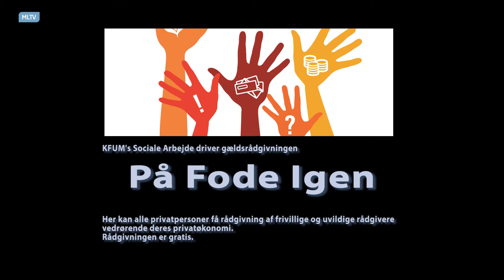KFUM´s Sociale Arbejde – På Fode igen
Et af de mange projekter KFUM´s Sociale Arbejde har kørende. Hedder På Fode igen.
Her kan folk få hjælp til, at få styr på privat økonomien.
Vi fik os en snak med June, som gør os lidt klogere på, hvad det drejer sig om.